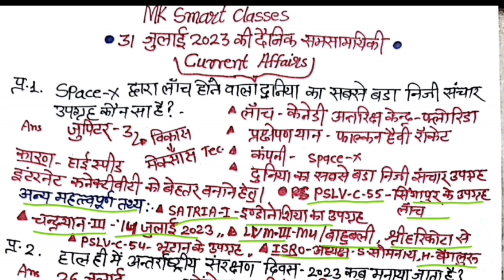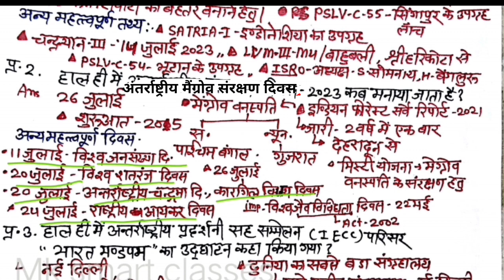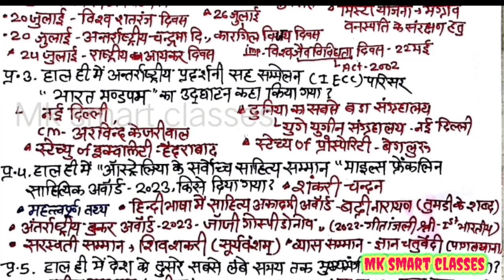31 july current affairs dailycurrentaffairsinhindi dailycurrentaffairs #12# ALL COMPITITIVE EXAM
समसामयिकी प्रश्नोत्तरी,
समसामयिकी करंट अफेयर्स,
समसामयिक घटनाएं,
समसामयिकी घटना चक्र
समसामयिकी इन हिंदी
समसामयिक वस्तुनिष्ठ प्रश्न
करंट अफेयर्स 2023 PDF
Who is the best current affairs
UPSC 2023, UTTAR PARDESH, RAJASTHAN, MADHY PRADESH & ALL  COMPITITIVE EXAM FOR CURRENT AFFAIRS
  यूपीएससी 2023, उत्तर प्रदेश की सभी परीक्षाएं, मध्य प्रदेश की सभी परीक्षाएं, राजस्थान की सभी भर्तीयो के लिए करंट अफेयर्स,